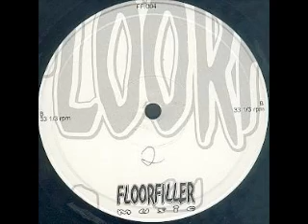Modjo vs. Phoenix - I Can Try Chillin